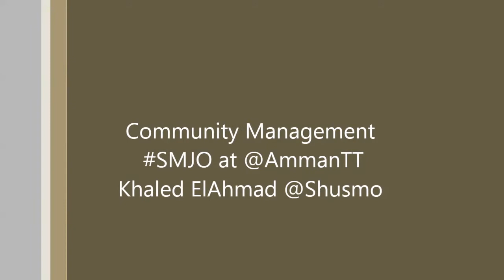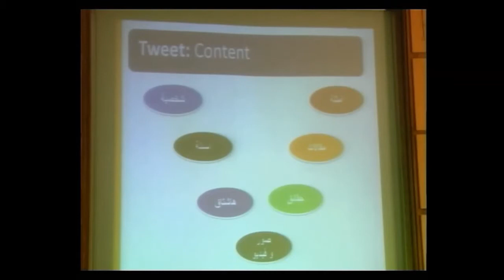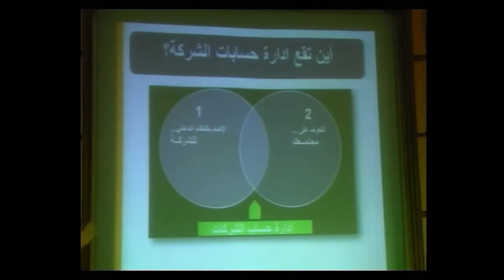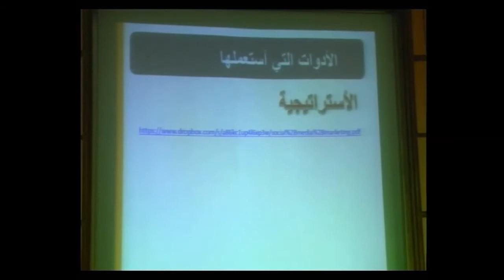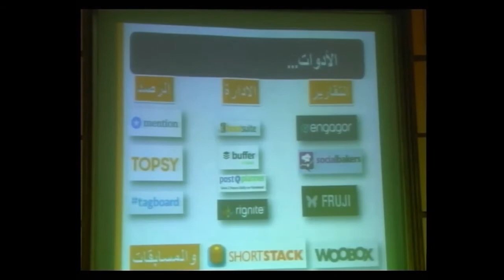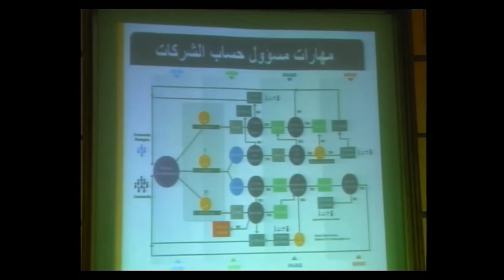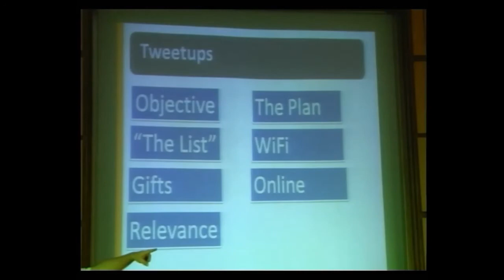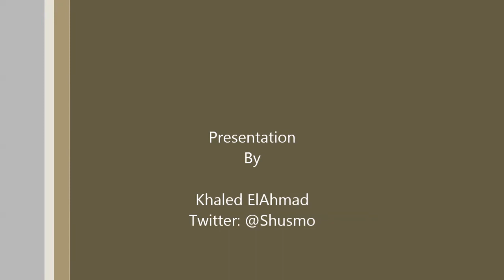SMJO (1/4) - Community Management by Khaled ElAhmad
الجزء الأول من محاضرة الاعلام الاجتماعي - مدير حساب الشركات الرقمي